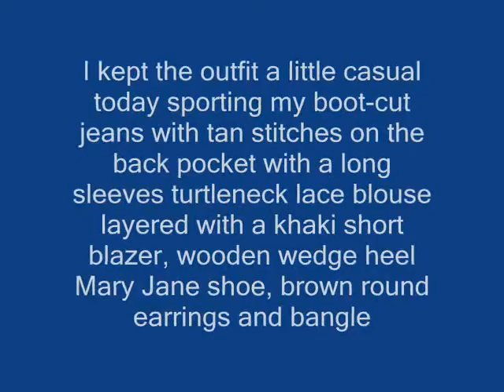WOOT Lace Blouse/Jeans